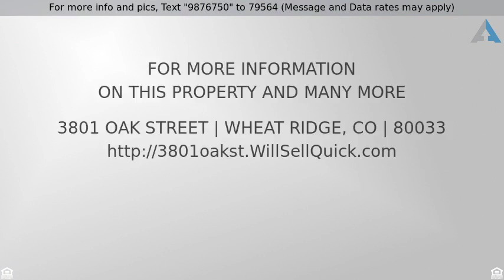Priced at $375,000 - 3801 Oak Street, Wheat Ridge, CO 80033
4 Bedroom 2 Bath Remodel, Wheat Ridge, CO

Fantastic remodeled 4 bedroom home. Entrance is welcomed by a tall wood burning fireplace. 2 bedrooms on the main floor (one large bedroom and office/den) and 2 bedrooms upstairs. Open kitchen with new tile flooring. Stucco and stonework on exterior. On 0.29 acres you have plenty of room for parking and storage. Huge 2 car over sized garage is perfect for a workshop. Park your trucks and equipment at ease, NO HOA to bother you. This property is zoned for commercial and/or residential. Use the land and building for a business or make this home your own. Plenty of opportunities. This property includes private well rights.
Listing Courtesy of: J & J Real Estate Group
The content relating to real estate for sale in this Web site comes in part from elookyloo. Real estate listings are held by brokers other than Denver Realty Group. All information provided by the listing agent/broker is deemed reliable but is not guaranteed and should be independently verified. Information current as of 01/18/2018.  All properties subject to prior sales.  Contact Dallas for Details.